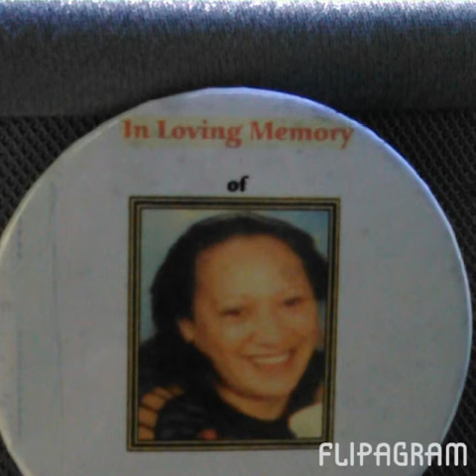Detroit afusia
Meet u up yhere